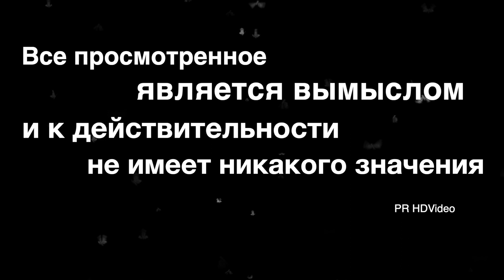СКАЗКА !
Очередной бред автора... 😉

Another nonsense of the author ... 😉
All good and positive!